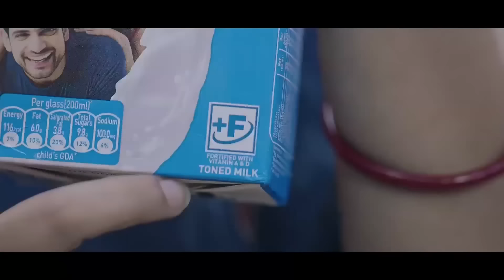Ban Lap Bar Ri Kiba Rung Be Aiñ Sha India | Da Ka Khyrdop Talasi Pynieng Ka HNYF Ha Dangar